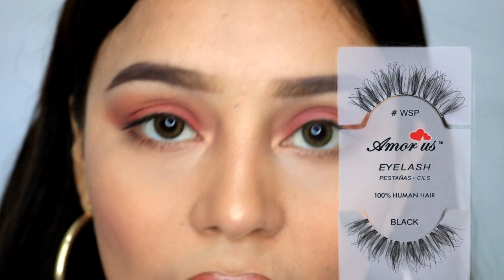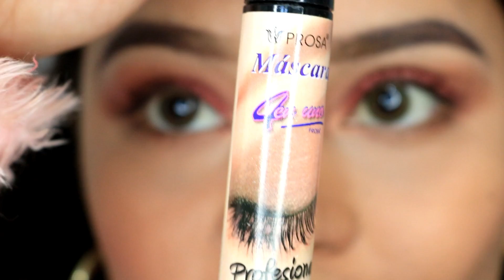COMO CREAR Y PONER TUS PROPIAS PESTAÑAS MINK | Super fácil (PASO A PASO)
TITULO | Tania Arredondo